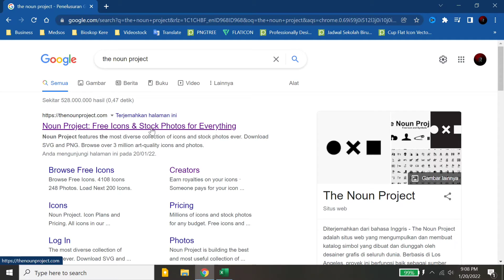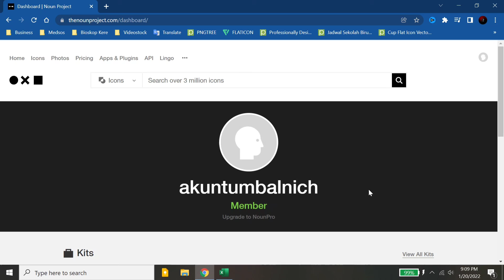CARA MASUK AKUN THENOUNPROJECT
Assalamu’alaikum Wr.Wb
Dalam video tutorial ini, saya akan membahas